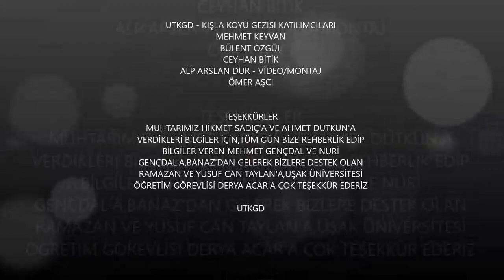UŞAK TÜRKÜSÜ EŞLİĞİNDE ULUBEY, KIŞLA KÖYÜMÜZ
370 HANE VE 933 NÜFUSLU KÖYÜMÜZ,1999 YILINDA BELDE OLMUŞ.2014 YILINDA BELDELİKTEN DÜŞMÜŞTÜR.YURT İÇİ VE YURT DIŞI GURBETÇİSİ ÇOKTUR.ANCAK GÜZEL OLAN EMEKLİ OLAN KÖYLÜMÜZÜN TEKRAR BURAYA YERLEŞMESİ.
ULUBEY İLÇEYE 12 KM.UZAKLIKTA VE KUZEYBATI YÖNÜNDEDİR.
ESKİ MEDENİYETLERE EV SAHİPLİĞİ YAPAN KÖYÜMÜZ 7 YÖRÜK OBASININ BİRLEŞMESİ SONUCU KÖY OLMUŞ.
ÇOK SAYIDA İRİLİ-UFAKLI GÖLLERİ VE YEMYEŞİL PARKLARI İLE İLE TEMİZ VE ÖRNEK BİR KÖYDÜR.
GEÇİM KAYNAĞI TARIM VE HAYVANCILIKTIR.
TÜTÜN,NOHUT,ARPA,BUĞDAY VE SON YILLARDA CEVİZ VE BADEM DİKİMLERİ BAŞLAMIŞ.
KÖYÜMÜZDE 5 KEÇİ SÜRÜSÜ VE 25 KOYUN SÜRÜSÜ KALMIŞ.BÜYÜKBAŞ HAYVANCILIKTA GÜNLÜK ORTALAMA 2 TON CİVARI SÜT VERİMİ ALINMAKTADIR.
MUHTARIMIZ HİKMET SADIÇ'A VE AHMET DUTKUN'A VERDİKLERİ BİLGİLER İÇİN,TÜM GÜN BİZE REHBERLİK EDİP BİLGİLER VEREN MEHMET GENÇDAL VE NURİ GENÇDAL'A,BANAZ'DAN GELEREK BİZLERE DESTEK OLAN RAMAZAN VE YUSUF CAN TAYLAN'A,UŞAK ÜNİVERSİTESİ ÖĞRETİM GÖREVLİSİ DERYA ACAR'A ÇOK TEŞEKKÜR EDERİZ.
NOT: ÇALIŞMALARI BİR GÜNDE HALİYLE BİTİRMEMİZ MÜMKÜN DEĞİLDİ,2 HAFTA SONRA 2.GÜN ÇALIŞMAMIZ OLACAKTIR.
UTKGD

TÜRKÜ : ODUNCULAR- UĞUR ÖNÜR/İSMAİL ÇAKIR